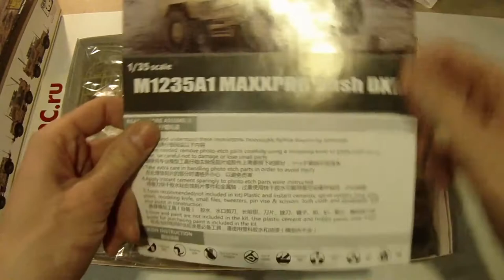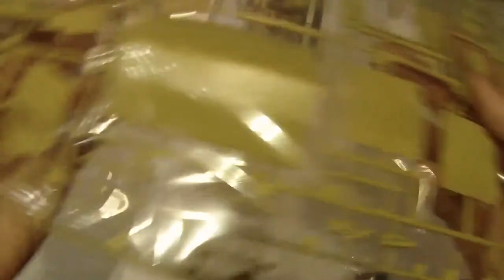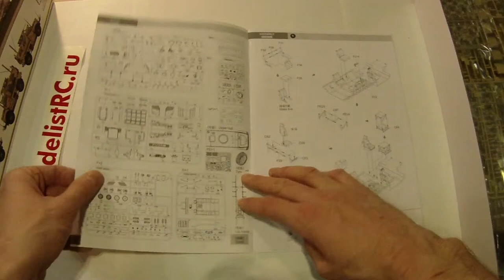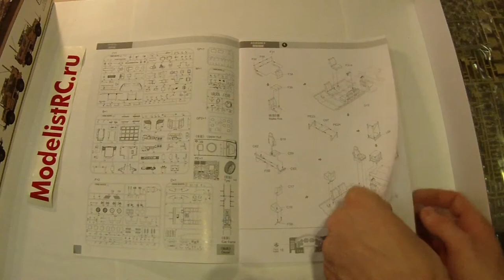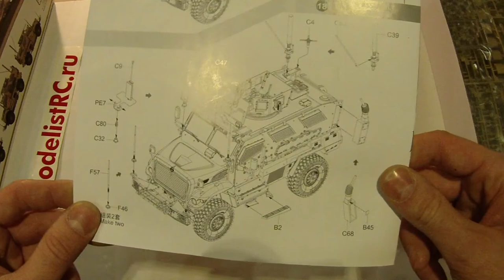PH35032 M1235A1 MAXXPRO DASH DXM Panda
ModelistRC.ru
У нас самая лучшая цена на эту модель: